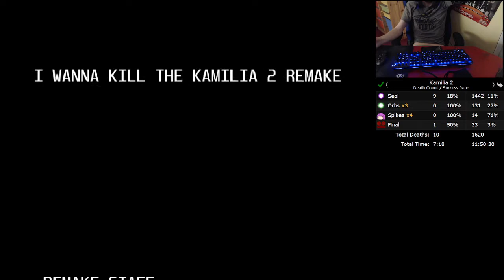I wanna kill the Kamilia 2 (remake) - Final Boss Clear (post checkpoint)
Truly the hardest boss, the hardest game and the toughest grind ive had to do outside speedrunning. This felt so good to accomplish.
Pre-checkpoint was lost sadly.

I wanna be the guy fangame.
Its FREE